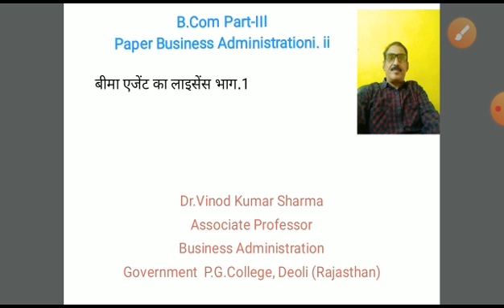B.Com.Part,iii,paper Business Administration,ii, बीमा एजेंट लाइसेंस भाग..2,Dr.V.K. Sharma